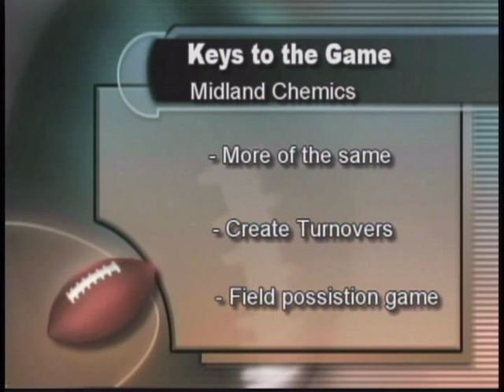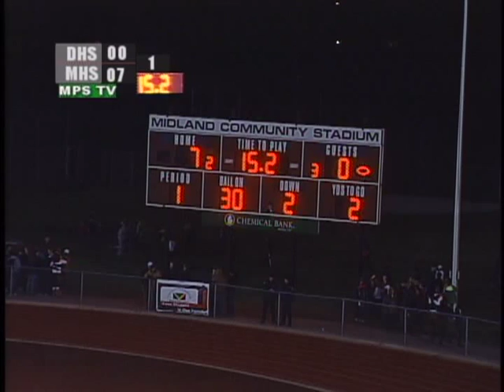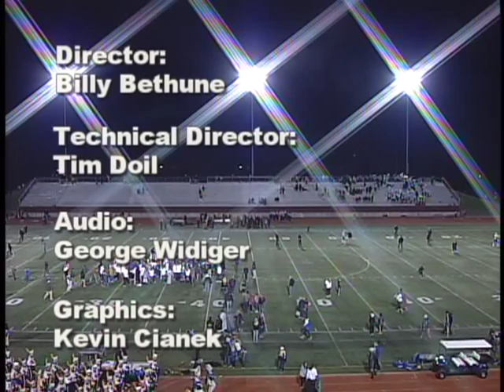H. H. Dow High vs. Midland High Playoff Football Game - November 8, 2013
Midland High defeated H. H. Dow High 56-28 on November 8, 2013 at Midland Community Stadium in Midland, Michigan. Both teams play in the Saginaw Valley League North conference in the MHSAA. This game was recorded and produced by MCTV in association with MPS-TV.